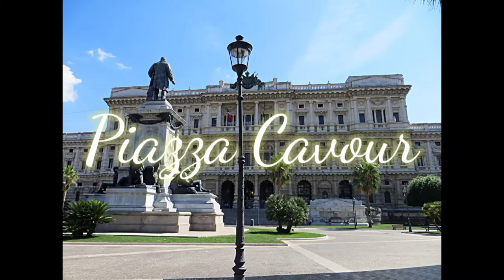Piazza Cavour (Roma).travelvlog travel vlog italy piazza cavour.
Piazza Cavour is a square located between Piazza Adriana and Via Triboniano, in Rome, in the Prati district. [1]
 Dedicated to the Piedmontese statesman Camillo Benso, count of Cavour, it is located in an area once partially occupied by the prata Neronis, from which the entire district takes its name.
 In the central garden, created between 1895 and 1911 by Nicodemo Severi, [2] stands a monument dedicated to the statesman: a bronze statue on a base with a granite platform and a marble pedestal, [2] surrounded by allegories of Italy and of Rome, of Thought and Action. [3]  The work, conceived by Stefano Galletti, was begun in 1885 and completed in 1895, ten years after the first stone was laid. [2]